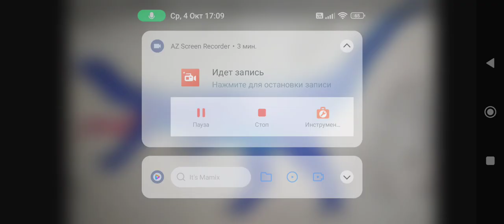Sound Effects-Emperor Tyrannos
OC By @JasonSheerin

Note: Emperor Tyrannos Is A Cosmic T-Rex Was Started As A Meteor-Like Egg, When Got Hit By Larger Meteor The Egg Travels Faster In To The Solar System & Landed On Earth To West Africa, When It Hatched He Spooke The Herd Of Camels So He Wonders Through The Desert, Suddenly He Met Amara After He Rescued Her From A Large Black Spider, Amara Ended Up Raise Him As Her Son & Then She Showing Him To Everyone Including Spear, Mira, Fang & Her Offspring, Years Pass & Emperor Tyrannos Was Now Fully Grown So He Decided To Join Mira's Hunting Ground, All The Sudden, The Tribe Was Under Attack By Pride Of Barbary Lions So He Saved Everyone By Killing The Few & Others Will Retreats, So Emperor Tyrannos Will Travel From Jungles To Desert To Protect His Allies, Settlement & Entire Ecosystem From Potential Threats, Like Predators, Intruding Culture & Even Greater Threat & Arch-Nemesis The Lord Giganoto In Primordial World